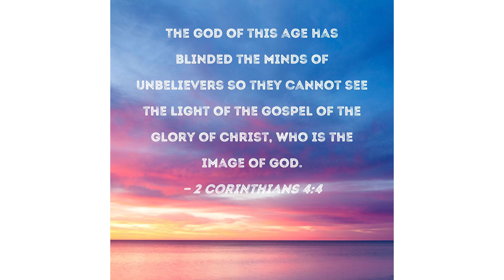My SHEEP KNOWS MY VOICE 🗣️😌🎖️🩸🩸PROTECTED FORTHERACEISNOTGIVENTOOTHESWIFT😇🥇🥇BIRTHRIGHT😇🥳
“I Loved Jacob, but Esau I Hated”

1 This is a divine revelation. The Lord spoke his word to Israel through Malachi.

2 “I loved you,” says the Lord.

“But you ask, ‘How did you love us?’

“Wasn’t Esau Jacob’s brother?” declares the Lord. “I loved Jacob, 3 but Esau I hated. I turned his mountains into a wasteland and left his inheritance to the jackals in the desert.

4 “The descendants of Esau may say, ‘We have been beaten down, but we will rebuild the ruins.’

“Yet, this is what the Lord of Armies says: They may rebuild, but I will tear it down. They will be called ‘the Wicked Land’ and ‘the people with whom the Lord is always angry.’ 5 You will see these things with your own eyes and say, ‘Even outside the borders of Israel the Lord is great.’

In the mighty name of Jesus the holy sprit is mandated this as DELIVERANCE WELCOME BACK INTO YOUR BIRTH RIGHT !!!🙌🏾🙌🏾🙌🏾🙏🏾🙏🏾😌🗣️🗣️🗣️🗣️😇😇😇 BE WELL CHILD OF KNOW THAT GOD IS FIGHTING FOR YOU!🏅🏅🏅🏅